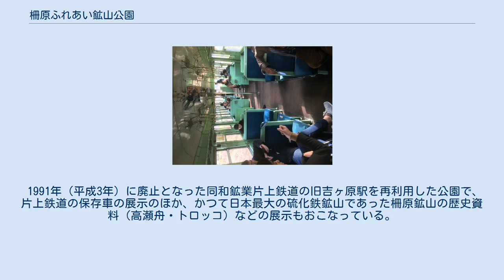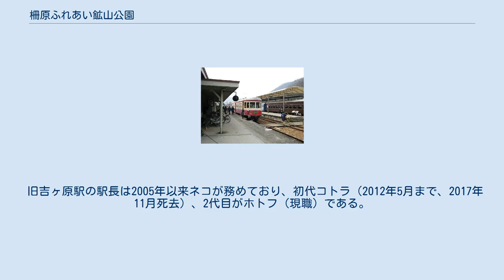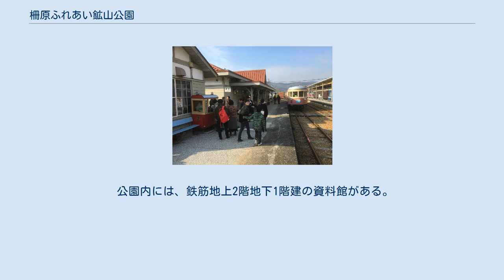柵原ふれあい鉱山公園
旧片上鉄道・吉ヶ原駅舎 坑道農業見学会 坑道農業見学会の様子 黄福柵原駅とキハ702 柵原ふれあい鉱山公園（やなはらふれあいこうざんこうえん、Yanahara Mine Park）は、岡山県久米郡美咲町吉ケ原にある鉄道・鉱山公園である。
同和鉱業片上鉄道に在籍した車両の動態保存や柵原鉱山の資料を展示している。
 1991年（平成3年）に廃止となった同和鉱業片上鉄道の旧吉ヶ原駅を再利用した公園で、片上鉄道の保存車の展示のほか、かつて日本最大の硫化鉄鉱山であった柵原鉱山の歴史資料（高瀬舟・トロッコ）などの展示もおこなっている。
毎月第一日曜日には、車両の乗車会や柵原鉱山の坑道を利用した坑道農業の見学会を開催している。
 保存されている車両は、駅構内での折り返し運転のみであるが、2014年11月に「黄福柵原駅」が旧柵原方130m先の地点に新規に設置され（「駅舎」は公園内の駐車場の休憩施設）、2便に1便が同駅まで走行するようになった。
 旧吉ヶ原駅の駅長は2005年以来ネコが務めており、初代コトラ（2012年5月まで、2017年11月死去）、2代目がホトフ（現職）である。
 片上鉄道保存会により、本線で使用された車両12両と坑内軌道用車両3両が保存されており、うち10両は動態保存されている。
その他、岡山臨港鉄道キハ7001のカットボディ、キハ303の予備部品として蒲原鉄道クハ10のTR26台車が保管されている。
 ディーゼル機関車 気動車 客車 貨車 坑内軌道用車両 毎月第1日曜日に、動態保存されている車両の一部を使用した展示乗車会が行われている。
また、構内での保守作業も公開されており、動態保存されている坑内軌道用車両2両の稼動する姿や、動態保存車両の試運転風景が見られる。
 公園内には、鉄筋地上2階地下1階建の資料館がある。
館内では昭和期の鉱山町の住宅や商店の町並みや柵原鉱山の歴史資料が展示されているほか、2階にはJR西日本から譲り受けたタブレット閉塞器と継電盤がある。
 以下の情報は2017年5月現在のものである。